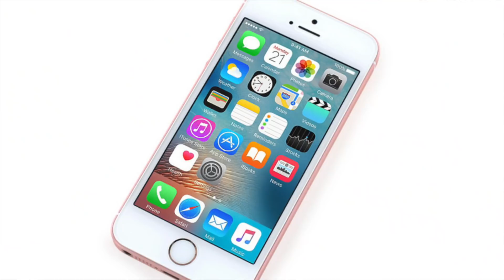Tesla Semi Truck Reveal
Mel Herbert of "Talking Tesla" discusses the upcoming Tesla Semi Reveal event! Join him for the live stream this Thursday, November 16th.